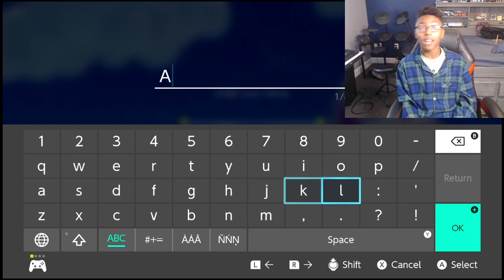The Legend of Zelda "Link's Awakening"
HO-HO-HO MERRY CHRISTMAS! Hope everyone is having a great Christmas day so far! I hope you are enjoying the time with your family and the time God has given you! Next video we will show you guys what we got for Christmas. The game that I was playing in this video was one of the gifts my mom got me for Christmas.